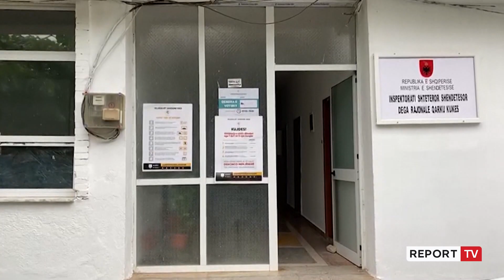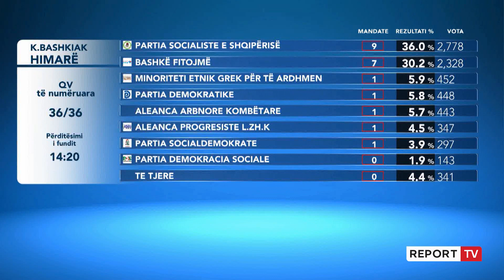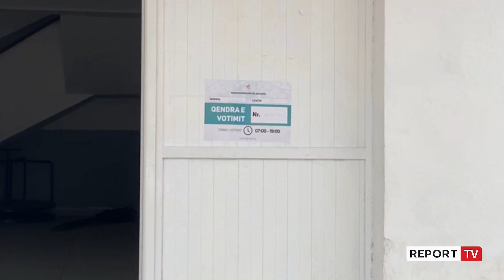Report TV -Berisha-Meta disfatë edhe aty ku morën kryebashkiakët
reportTV lajmeshqip lajme Pas humbjes spektakolare në garën për kryetar bashkie, dyshja Meta Berisha duhet të përballet edhe me disfatën edhe më të madhe në Këshillat Bashkiakë. Pavarësisht se mori 7 mandate kryebashkiakësh, koalicioni Berisha-Meta ka shumicën nuk mori shumicën në asnjë prej Këshillave Bashkiakë.